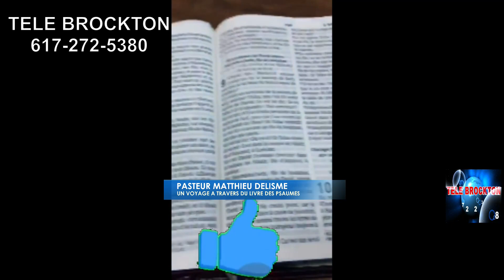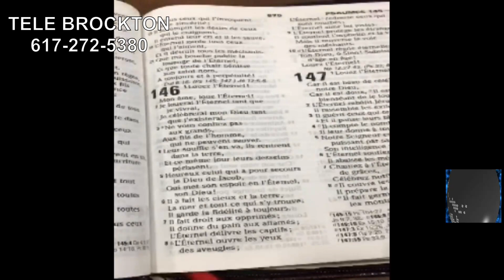PSAUMES 59 PASTEUR MATTHIEU DELISME UN VOYAGE À TRAVERS DU LIVRE DES PSAUMES